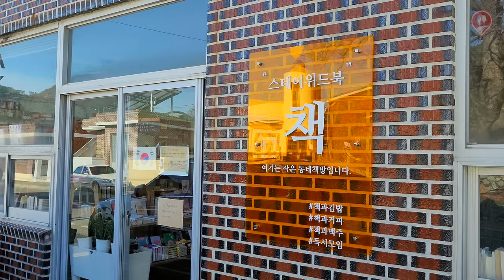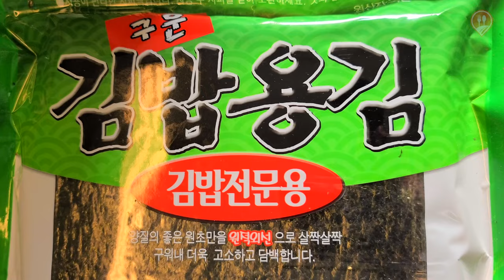Awesome Samgyepsal Gimbap | Egg Gimbap Korean local food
I visited the bookstore because there is a place where I can enjoy Gimbap while reading a book.
"Stay With Book" located near Namhae Sports Park, which is well known as a sports training ground all year round.
From the exterior, it looks just like a local bookstore, but it is a hidden Namhae restaurant famous for its samgyeopsal gimbap and wasabi and egg gimbap made by adding plenty of wasabi and eggs.

❤️Foodie Traveler introduces various street foods and restaurants around the world in a fun and delicious way

  (🔎 Information)
💰Price(가격)
  Egg Gimbap  KRW 4.500 / USD 41
  Wasabi Egg Gambap KRW 4.500 / USD 41
  Samgyepsal Gimbap  KRW 5.500 / USD 5

⏹If you select High Definition (HD or 4K) in the settings at the bottom of the video, you can view it in better quality.
⏹Please note that this video does not contain paid advertisements